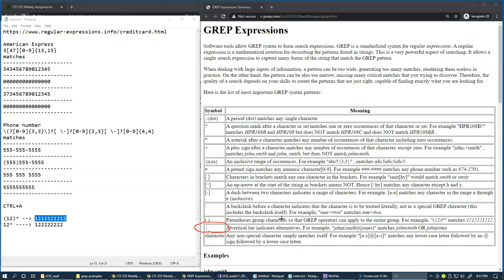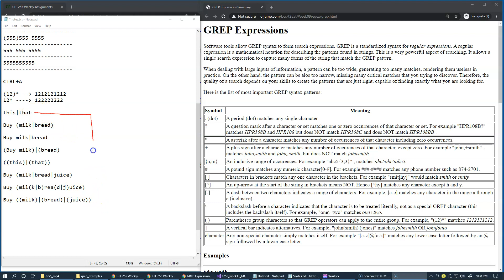13.4 GREP alternatives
13.4 GREP alternatives